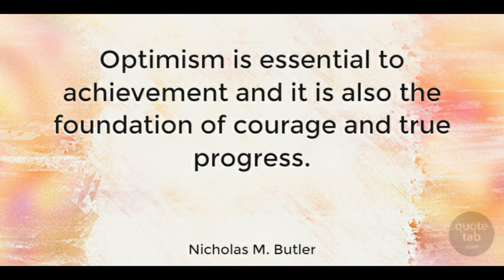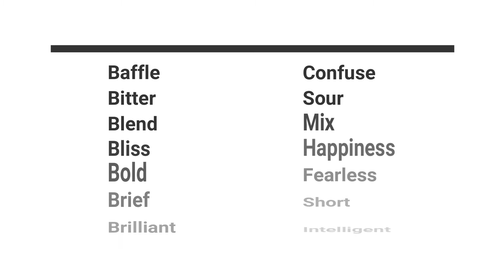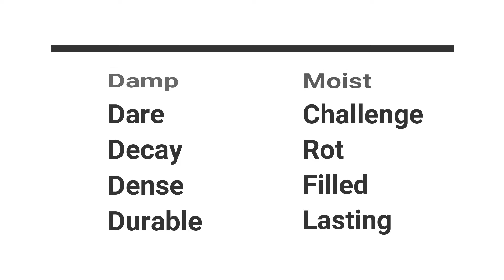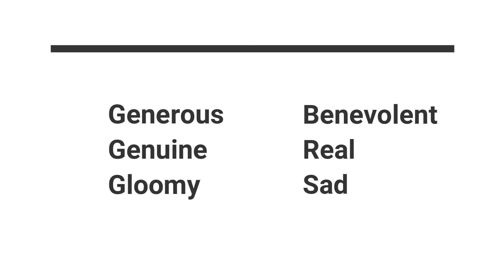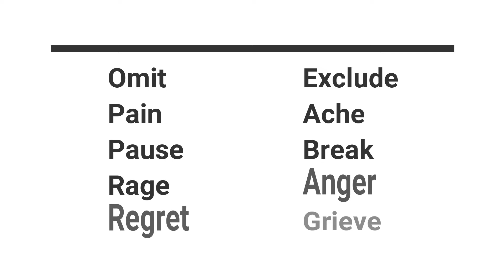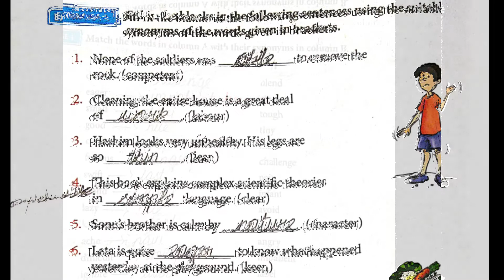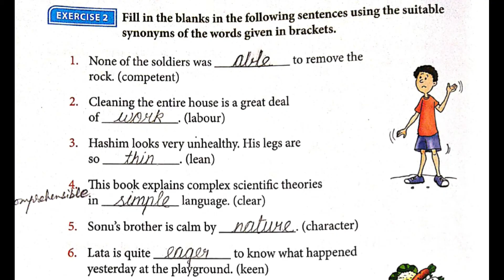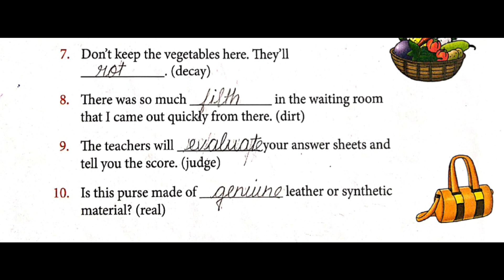Synonyms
A synonym is a word, morpheme, or phrase that means exactly or nearly the same as another word, morpheme, or phrase in the same language. For example, the words begin, start, commence, and initiate are all synonyms of one another; they are synonymous.